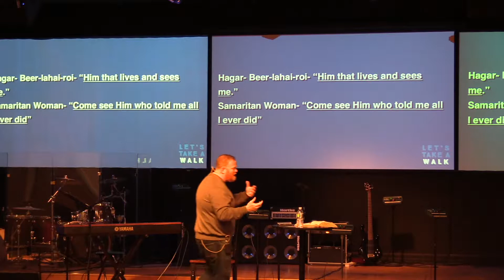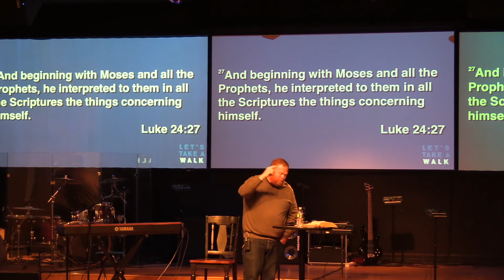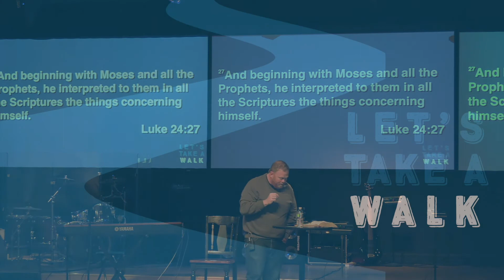Let's Take a Walk - Jesus in the OT (Week 5) Clip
J.J. Gawlowicz wraps up this series by teaching, "We can talk about Jesus without experiencing Jesus."